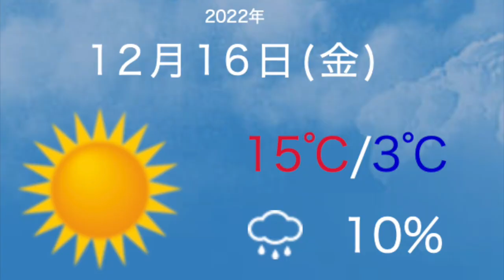東京支部・天気予想官原田虎太郎！！Vol.61🌈2022.12/16